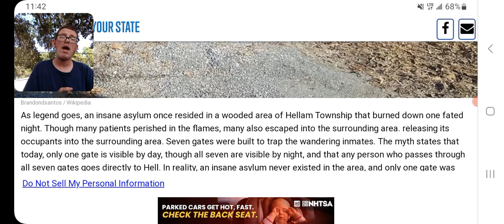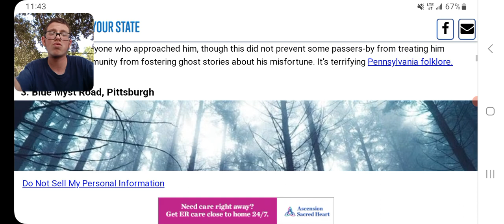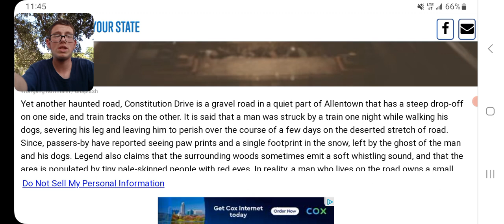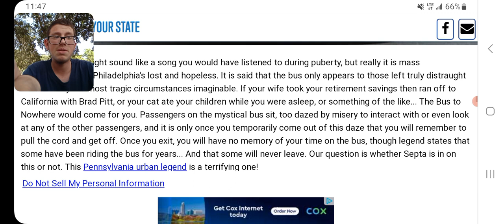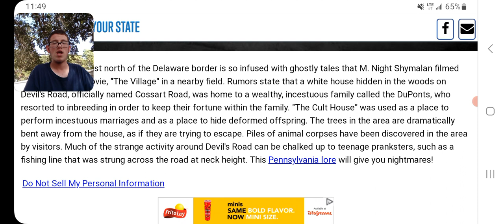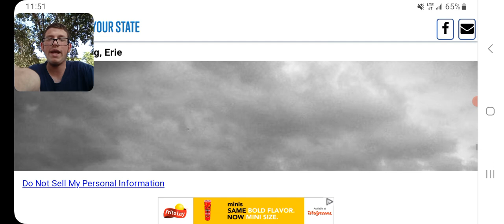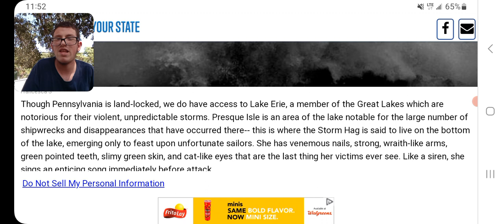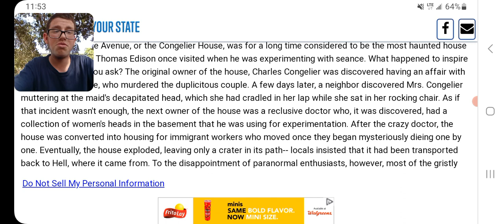Pennsylvania Urban Legends